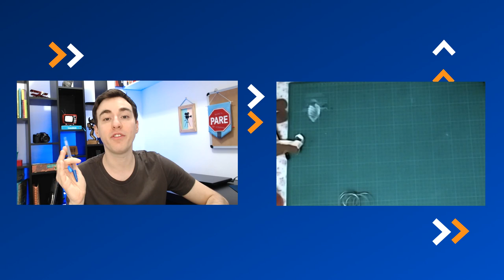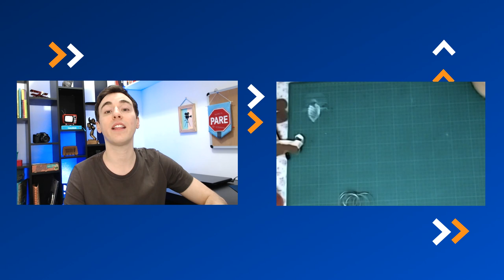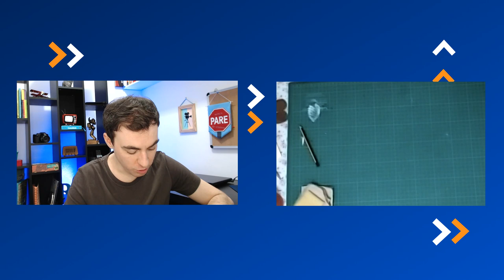Boneca Russa com Debora Campopiano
Aprenda esta a fazer uma linda boneca russa com facilidade e muita didática da artesã Debora Campopiano.